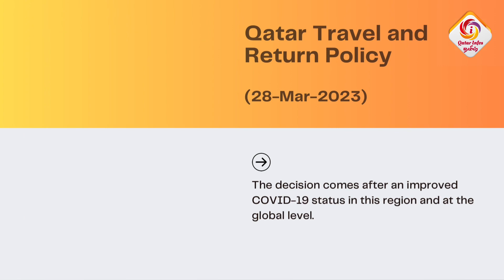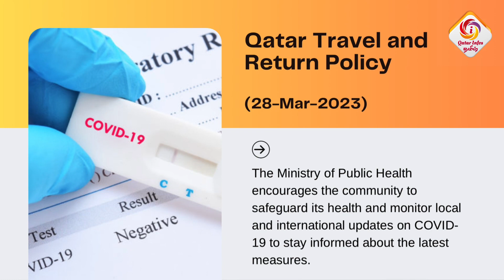New Update- Qatar Travel & Return Policy from April 1, 2023 | Pre-travel PCR test not required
New Update- Qatar Travel & Return Policy from April 1, 2023 | Pre-travel PCR test not required @QatarInfos